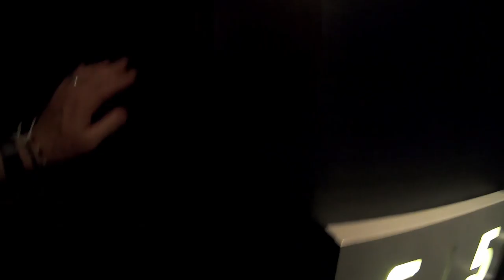Barcelona trip in 2019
A brief visual summary of our trip to Barcelona, Spain in September 2019. We also went to Lisbon, but that's another video.